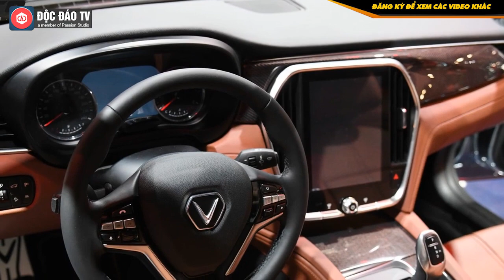TỰ HÀO VIỆT NAM: Vingroup & 11 Phút Gây Ấn Tượng Với CNN, MC Bất Ngờ: "Không Thể Tin Nổi"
Sơn kính cách nhiệt NANO Sketch - Sản phẩm chống nóng nhà kính số 1 Thế giới!

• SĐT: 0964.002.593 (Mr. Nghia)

Tại Việt Nam không có nhiều doanh nghiệp đủ sức hút để một kênh truyền hình lớn như CNN (Mỹ) chú ý tới. Vingroup với những bước tiến thần tốc vào lĩnh vực được xem là khó nhất hiện nay đã thực sự gây tiếng vang với thế giới.
Rất bất ngờ vì với một doanh nghiệp, thậm chí là đế chế kinh doanh đa ngành lớn như Vingroup lại chọn slogan khiêm tốn “Mãi mãi tinh thần khởi nghiệp” - bà Lê Thị Thu Thủy đã tiết lộ với kênh CNN trong một bài phỏng vấn dài 11 phút đồng hồ.